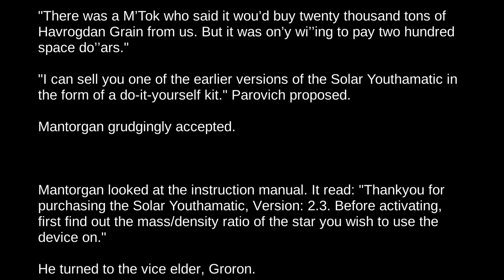The Voices Stories_20230804001942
The Voices Stories
Youthamatic Yearning (GOLD)
Finish Solar Youthamatic